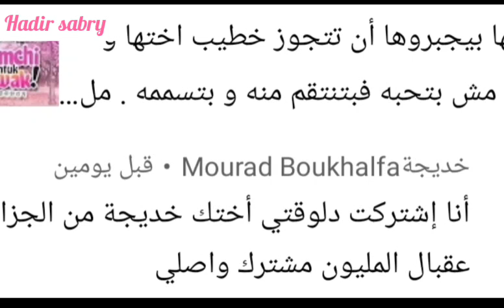ربانزل بتتعرض للخطف مرة تانية بسبب شعرها ولكن ردة فعلها كانت غير متوقعة😱 ملخص مسلسل يوميات ربانزل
الست الشريرة بتفضل عايشة و بتروح عشان تخطف ربانزل عشان تستغل شعرها تانى😱 ملخص مسلسل يوميات ربانزل
لينك الجزء الثالث و الجديد (مش ناس كتير عارفاه):

tangled 1
tangled1

ربانزول و يوجين
ملخص ربانزول الجزء الاول
ملخص ربانزول الجزء الثانى
شخصية ربانزول الحقيقية
شعر ربانزول
شخصية يوجين الحقيقية
ساحرة كرتون ربانزول
عودة شعر ربانزول
شعر ربانزول الحقيقى
ممثلة كرتون ربانزول
مملكة ربانزول
كارتون ربانزول الجزء الاول كامل ومترجم للعربية
كارتون ربانزول الجزء الاول كامل ومترجم للعربية اى جى بيست
كارتون ربانزول كامل
ربانزول الجزء التانى
ربانزول الجزء الاول
نورا صبرى
ملخص فيلم
ملخصات افلام
ملخصات افلام اجنبى
افلام اجنبى
كارتون2021
 كارتون
ملخص فلم
ملخص افلام
فيلم حرب السلفات
عائلة كرودز ٢
ملخصات افلام كرتونية
ملخص كارتون
ملخص انمى
انمى٢٠٢١

tangled 2

محمد طاهر
محمد طاهر فيلم فى الخمسينة
فيلم فى الخمسينة
Mohamed taher
nora sabry
abdo atef

نورا صبرى

كرودز٢
كرودز الجزء الثاني
فيلم ربانزل٢ القصير
فيلم ربانزل٢ القصير

كرتون ربانزل repunzel
كرتون ربانزل repunzel
كرتون ربانزل repunzel
كرتون ربانزل repunzel
كرتون ربانزل repunzel
كرتون ربانزل repunzel
كرتون ربانزل repunzel
فيلم كارتون رابونزلrepunzel
فيلم كارتون رابونزلrepunzel
فيلم كارتون رابونزلrepunzel
فيلم كارتون رابونزلrepunzel
فيلم كارتون رابونزلrepunzel
فيلم كارتون رابونزلrepunzel
كرتون رابونزل مدبلچ بالعربى